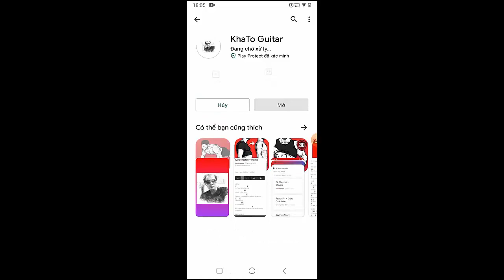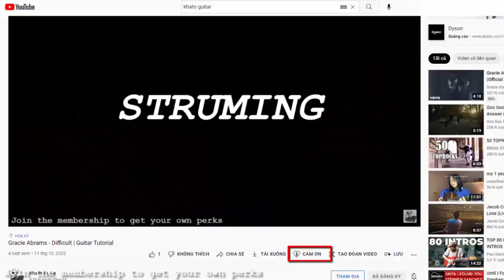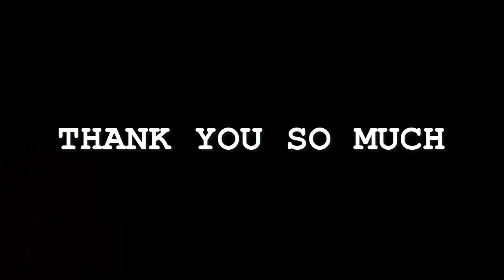AJR - The DJ Is Crying For Help | Guitar Tutorial